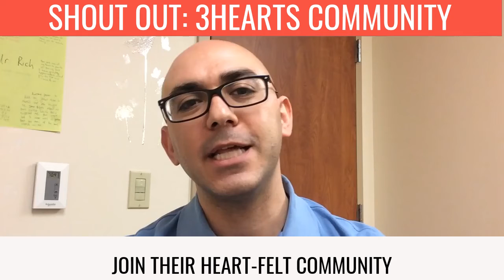Shout Out: 3Hearts Community | DAILY MINUTE with RICH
[DAILY MINUTE with RICH]

A “New Normal” mini-series: Focusing on mindset coaching, strategies, and tips necessary for adjusting to life during the COVID-19 crisis.

In this episode: Shouting Out Linda Duong’s “3Hearts Community,” an online group focused on building global connections to eradicate loneliness, isolation, and other circumstances that lead to feelings of depression.

You’ve heard my thoughts. Now let me hear yours. Leave a message and share your insights here.

JOIN US: “10-Minute Mentor Podcast Community” Group on Facebook.

[FREE MINDSET TRAINING]
Protecting Your Mind During the COVID-19 Crisis and Beyond